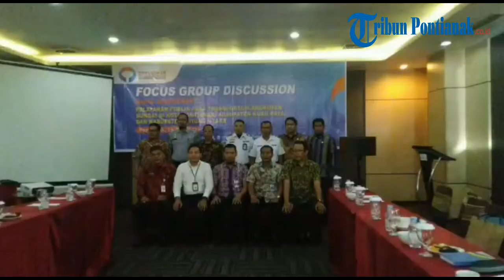Ombudsman Laksanakan Kajian Cepat, Ini Penyimpangan Yang ditemukan Ombudsman Terkait Pelayanannya Pu